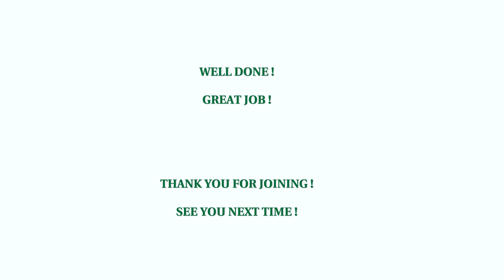50 MIN KNEE FRIENDLY FULL BODY WORKOUT, No Jumping, No Squat, No Lunge, No Equipment, At Home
Issa knee friendly full body hiit workout, No Squat, No Lunge, No Jumping, No Equipment aka for EVERY ONE😆

If you are already familiar with Workouts, you may like to do this workout more than one time for a session. Feel free to do it more than one time. The more you move, the better it is 💪

We are targeting the entire body with these compound exercises and will be building lean muscle and burning fat. Let's  sweat and burn lots of calories together team!

WORKOUT DETAILS - (Entraînement complet brûle-graisses à la maison!)
- 25 Exercises
- 40 seconds of work, 20 seconds rest AKA dance 😉
- 2 Rounds
- Cool Down 50:25